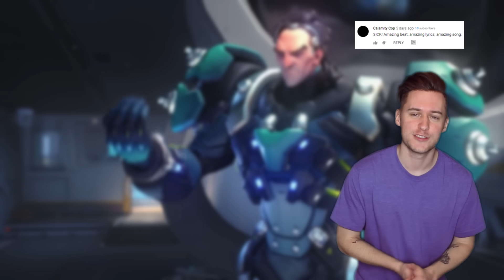Overwatch Song | Gravity ft Dan Bull (Sigma Song)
With the release of Sigma this week, we thought it would be a perfect time to team up with one of our favourite people, Dan Bull!

Track Credits